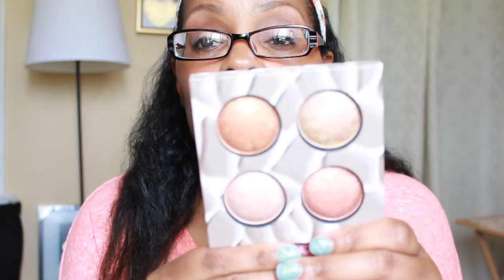Top 10 Favorites and All Time Recommendations Collab by Niecey W Beauty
Hey everyone! I am doing an awesome collab with a few friends here YT.
We are sharing with you some of our faves and some products that we recommend.

All items in this video were purchased by me.

If you enjoy my content and would like to purchase some of the equipment that I use, please use the links above (I earn a small fee each time a an item is purchased using one of these links).